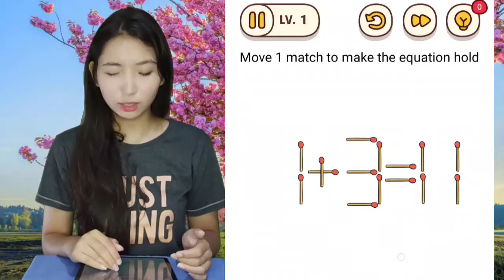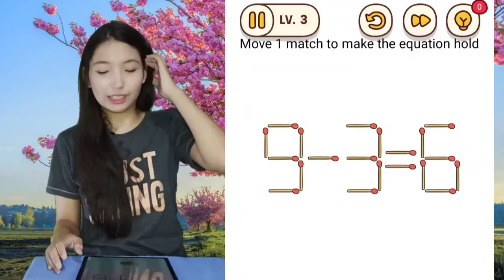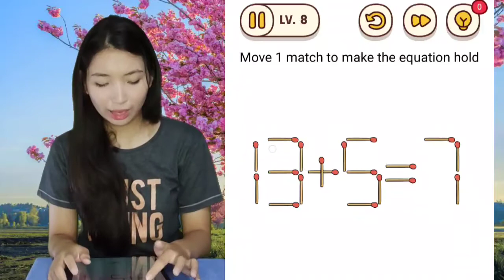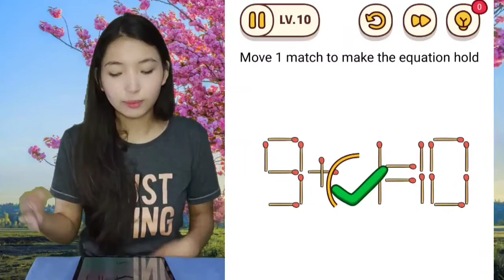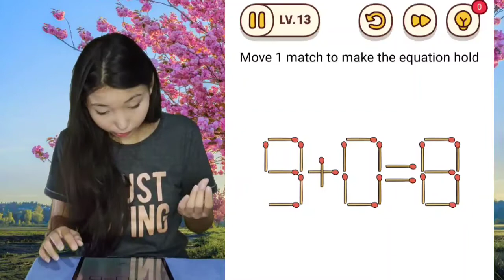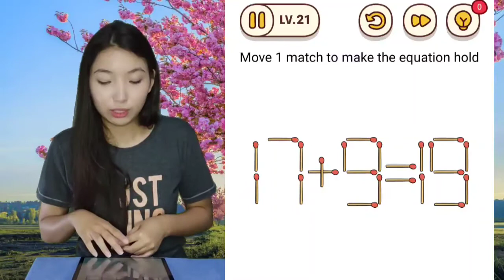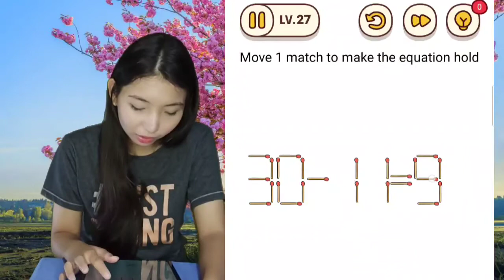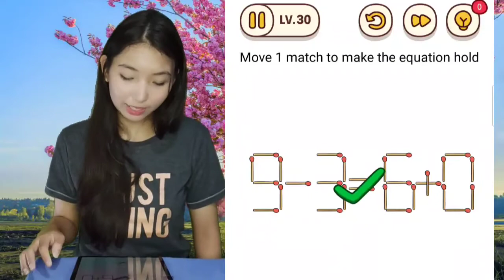Brain Find Move Matches Walkthrough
Solution of Game Brain Find Move Matches Walkthrough Level 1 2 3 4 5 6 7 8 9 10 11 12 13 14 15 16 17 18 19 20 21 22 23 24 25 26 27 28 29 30 | Puzzle Game By Focus apps | (Android - iOS)
brain find solutions, brain find walkthrough,brain find answers,brain find cheats